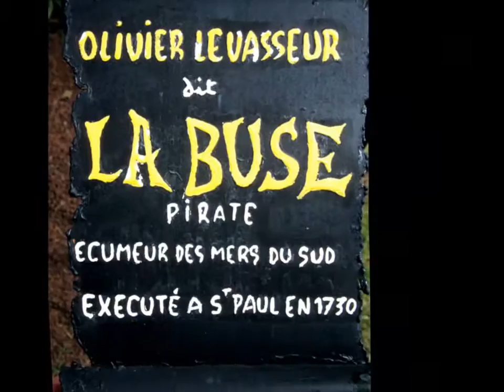Travel memories... La Réunion island (slideshow)...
La Réunion island / île de La Réunion, paysages, etc.